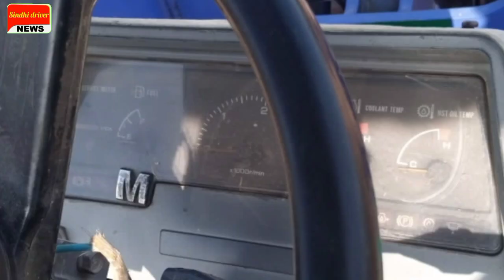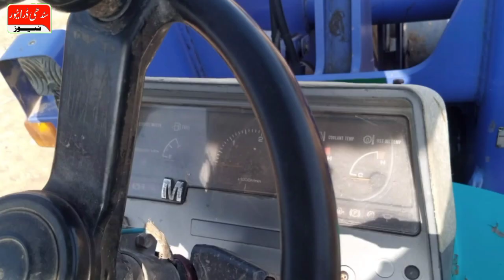komatsu wheel loader for sale in pakistan